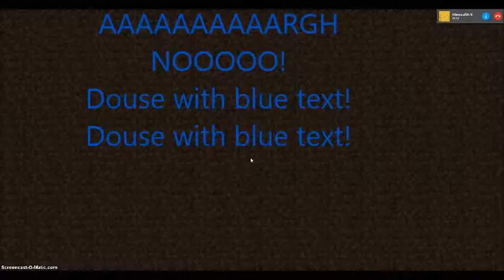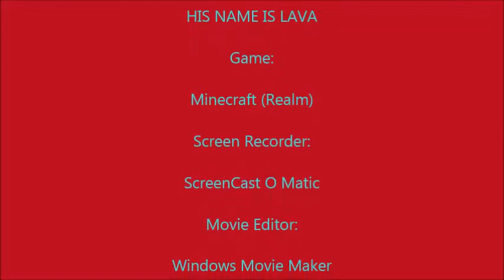World War 3 in Minecraft - Part 2 - Trolled By The Nether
The second part in my World War 3 in Minecraft series, in this video I am trolled by the nether.